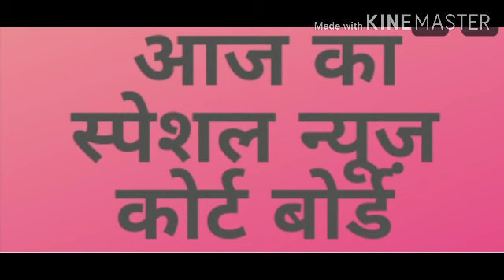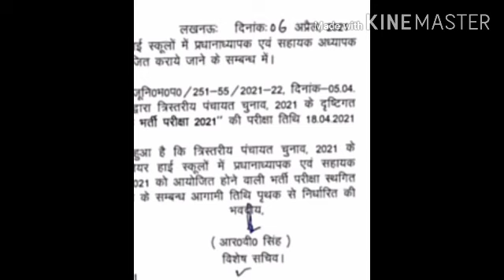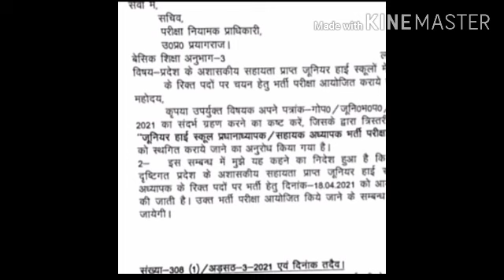जूनियर भर्ती परीक्षा स्थगित लेकिन परिणाम घोषित होगा विद्यालय आवंटन बहुत शीघ्र